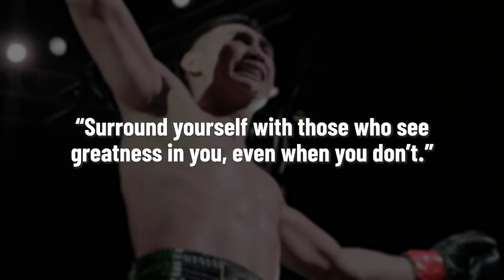Petchmorakot Learns From Muay Thai Greats Sam-A & Nong-O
Away from his family in the big city of Bangkok, Petchmorakot would suffer from homesickness and tried to quit the sport several times. But when he started training at Petchyindee Academy, he got to train alongside Muay Thai legends like Sam-A Gaiyanghadao & Nong-O Gaiyanghadao, where he found the stability to become the two-division Muay Thai World Champion he is today!